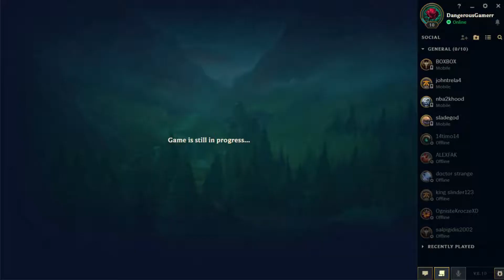League of Legends a Normal Game with Garden Serious Gameplay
-ShouTV : Dangerous_Gamer_Official